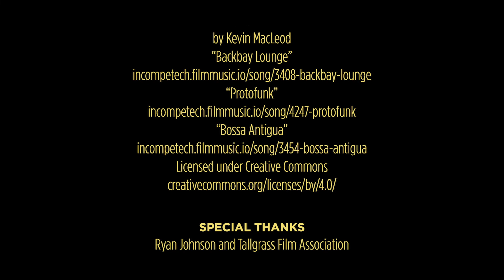Take 36: At Home - "CAT" by Kaye Barton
"CAT" Submitted by Kaye Barton for the Take 36: At Home Challenge.

Required criteria for the film includes:
-A Coffee Cup
-”You can do this.”
-An extreme close up shot

Must practice social distancing and make the film at home! (on the property)